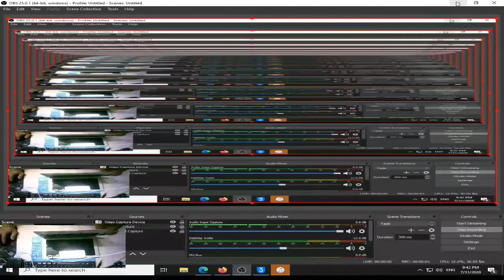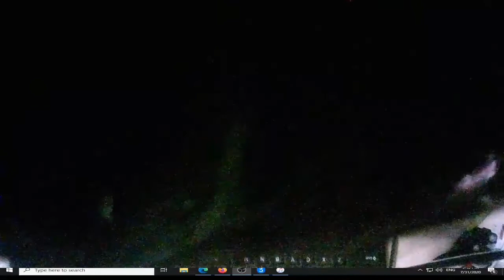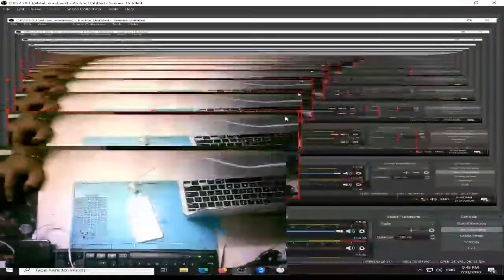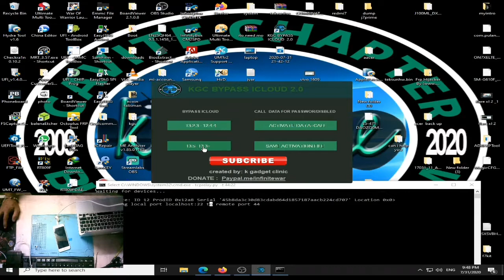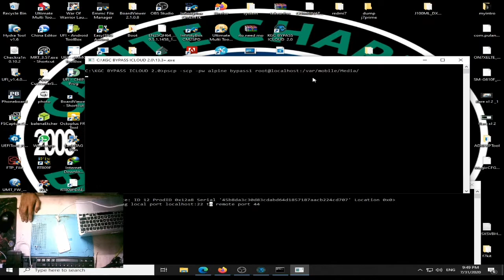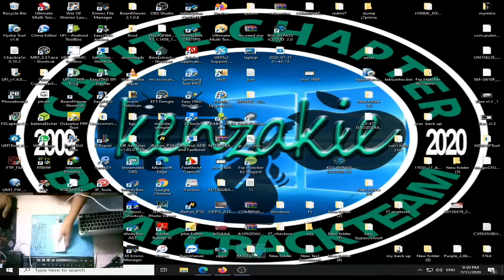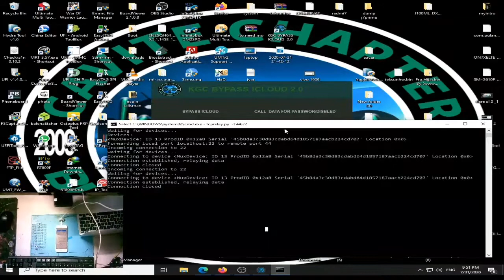ICLOUD BYPASS 13.6 IOS VERSION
SUPPORTED MODEL:
6S-X AND

IPAD WITH IOS VERSION 13.6 IOS

FOR MORE QUESTION KINDLY COMMENT MY VIDEO
OR PM ME ON MY FB: KENZAKIE MORALES

IPAD 6TH GEN BYPASS ICLOUD